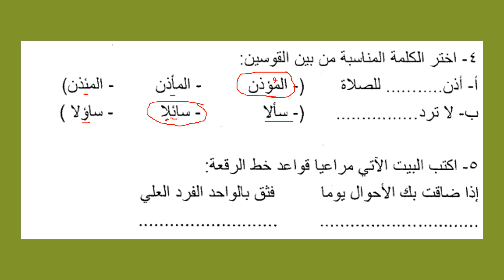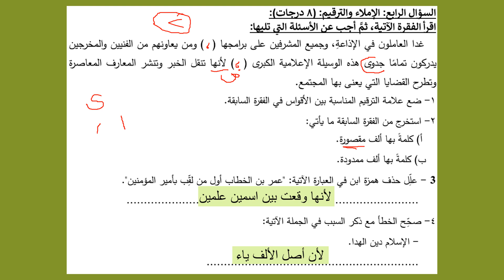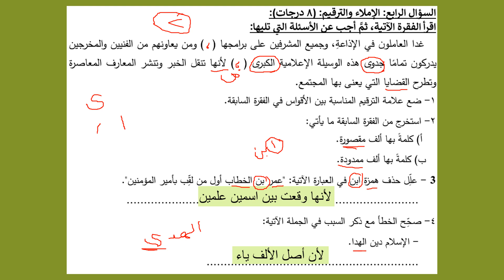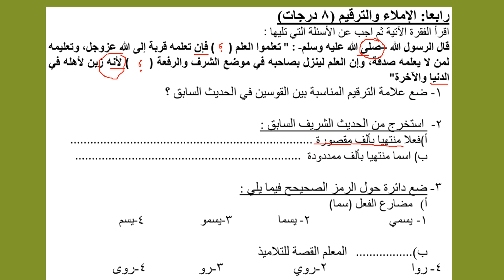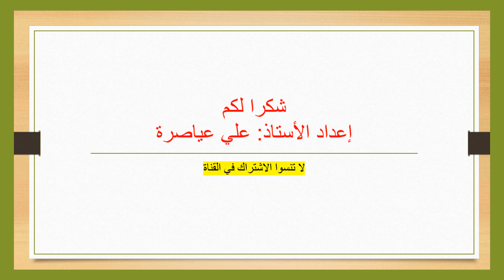الاختبار النهائي / الإملاء والترقيم / الصف الخامس / الفصل الثاني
الفصل الثاني
مراجعة الاختبار النهائي